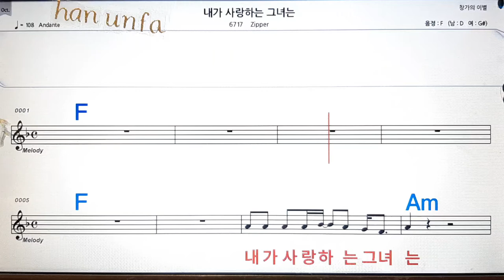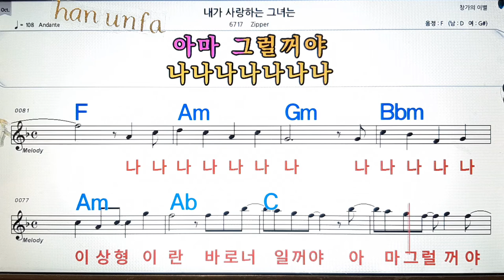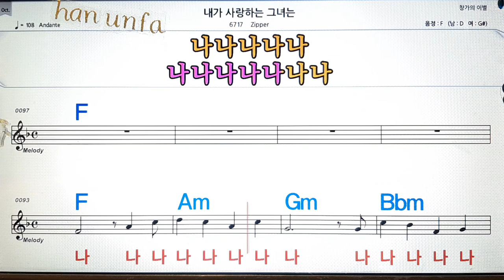내가 사랑하는 그녀는/Zipper💋노래방, 통기타 , 코드 큰악보, 가라오케, 반주💖Karaoke, Sheet Music, Chord, MR